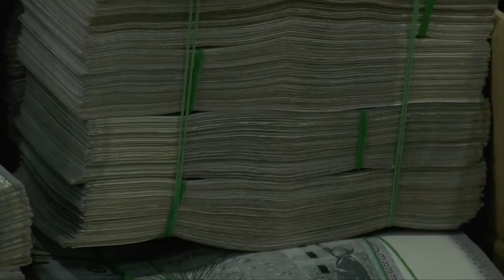Spa Vice: Additional RM1.45 Million Unearthed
An additional of RM 1.45 million has been discovered by the Immigration Department yesterday, following a recent bust of a spa vice syndicate operating in Kota Kinabalu, Sabah.

Its Director-General Datuk Seri Mustafar Ali said the cash was discovered following the arrest of a 46-year-old woman at noon on Tuesday.

The money was discovered in a safe which had to be opened by experts when none of those arrested could remember the safe’s combination number.

With the latest seizure, the total amount of confiscated money stood at nearly RM 15 million, which is the biggest haul ever recorded by the department.

During last week's raid, dubbed Op Gegar, the Immigration officers seized about RM  13 million from the spa of a well-known hotel located in Sabah's state capital.

Some of the 17 Filipino women who were found at the premises during the raid had also admitted there were vice activities at the spa.